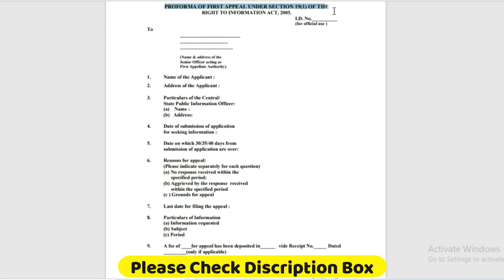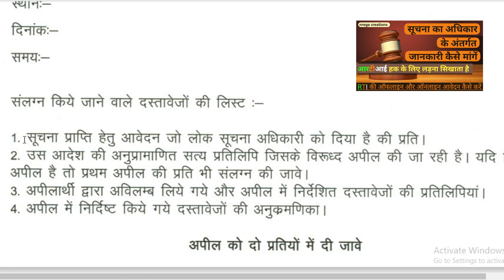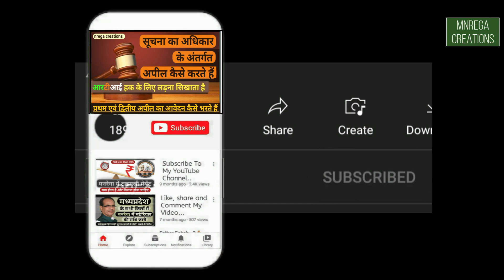आरटीआई की प्रथम अपील कैसे करें (Ist Appeal of RTI)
प्रथम अपील का फॉर्म

अपने निजी खेत में 400 फलदार वृक्ष लगाने के लिये मनरेगा से 2,46,000/- कैसे स्वीकृत करायें

अपने निजी खेत कि मेढ़ पर 200 पौधे लगाने के लिये मनरेगा सेंड 1,87,000/- कैसे स्वीकृत कराये